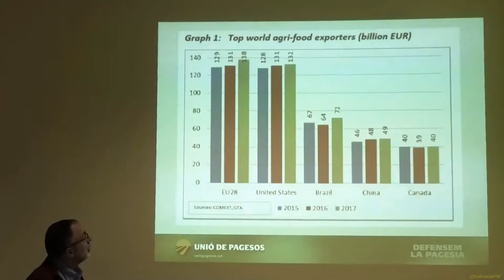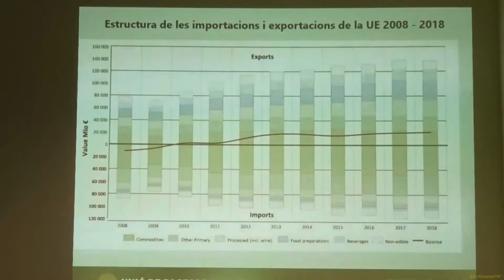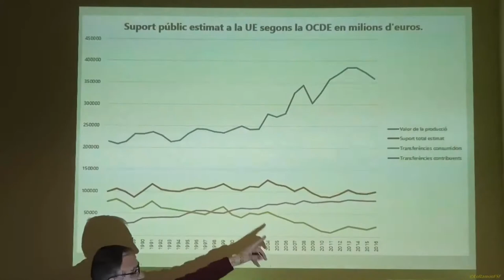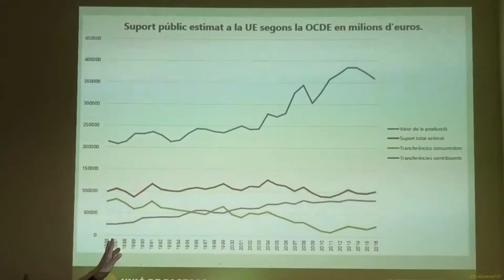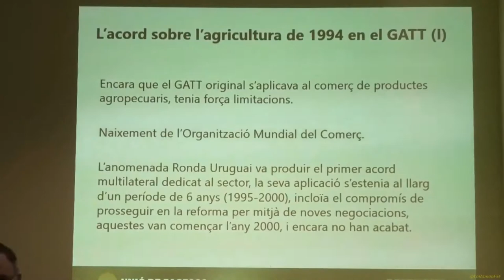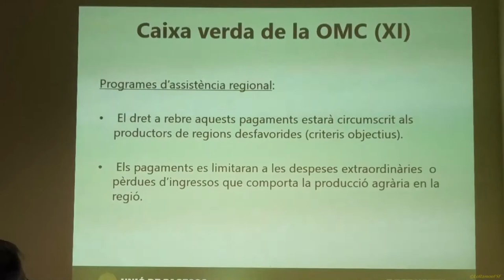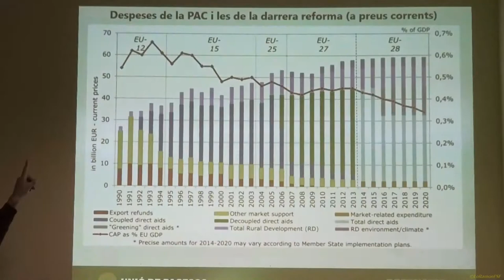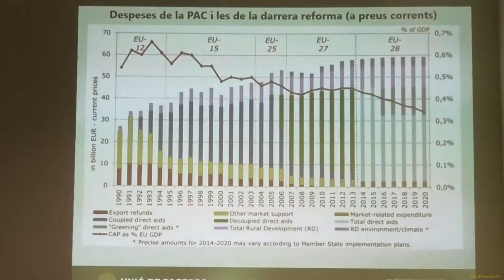Els tractats internacionals i el comerç agroalimentari. Andreu Ferrer. 5a. Festa pel Territori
Andreu Ferrer, Unió de Pagesos.
Vinculat a l'àrea de coordinació i direcció d'Unió de Pagesos. La qual marca les grans línies d’objectius, d’acord amb el pla estratègic de l'entitat.
La seva funció principal és la coordinació de l'equip tècnic.

5a. Festa pel Territori 18 de maig de 2019 a la Selva del Camp.